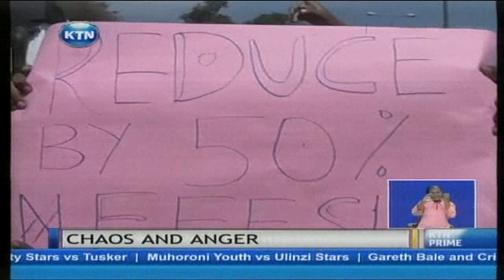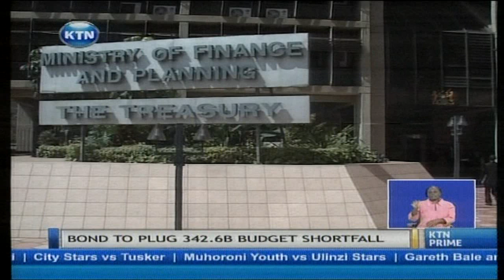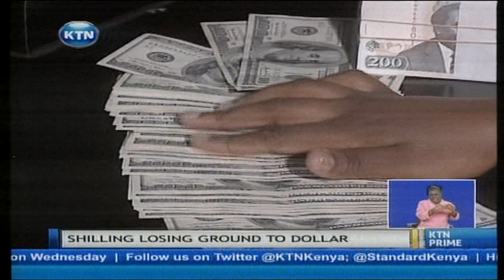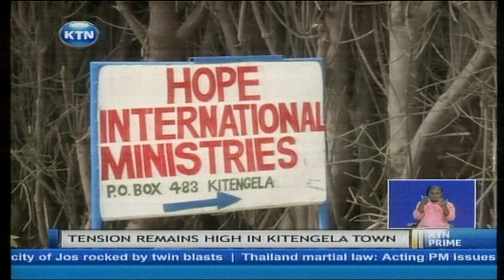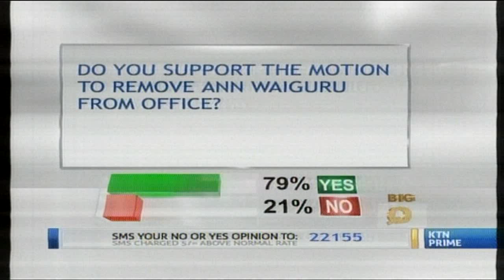KTN Prime Full Bulletin 20th May 2014